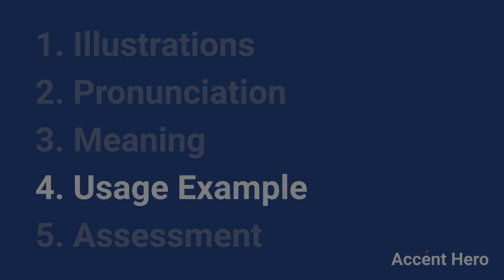ACQUIRE - Meaning and Pronunciation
How to pronounce acquire?

This video provides examples of American English pronunciations of acquire by male and female speakers.
In addition, it explains the meaning of acquire through a dictionary definition and several visual examples.

IPA Transcription of acquire is /əkwˈaɪɚ/.

Definition of acquire according to Wiktionary:
acquire is a verb

As a verb acquire can mean:
1. To get.
2. To gain, usually by one's own exertions; to get as one's own.
3. To contract.
4. To sample signals and convert them into digital values.

If you'd like to test your pronunciation of acquire, check out Accent Hero's real-time pronunciation feedback tool: